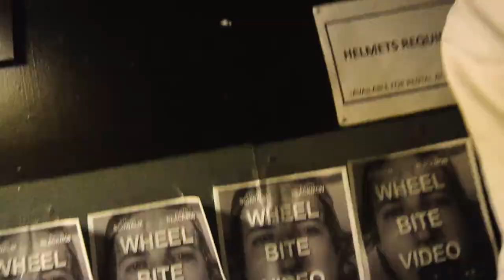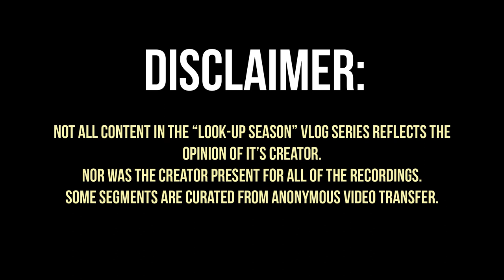Insane Bike STUNT, Jumping out of a Crane! Fantasy Factory Skatepark of our own.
This VLOG centers around Transitions Skatepark. It has been the home base for so many people from skateboarders, to filmmakers, to BMX Riders. Everything you can imagine has happened there, so we give a slight glimpse into some crazy times we've experienced as of late. Like these crazy BMX riders who jump out of a crane from forty feet up. THANKS.

GET YOUR OWN "Look-Up Season" apparel now-